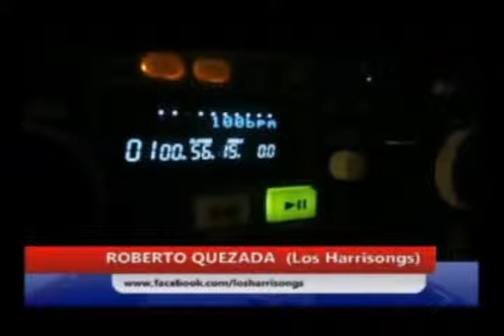Beatlezona Acoustic Session - Roberto Quezada (Los Harrisongs)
ROBERTO QUEZADA vocalista de la banda tributo LOS HARRISONGS ofrece un recital acustico tributando a The Beatles en el programa radial BEATLEZONA de la radioemisora web Frecuenci Usil...El Programa es Conducido y Producido por Juan Carlos Guerrero, el fanatico que en el 2011 logro Condecorar al ex-beatle Paul McCartney en Lima...email : , facebook